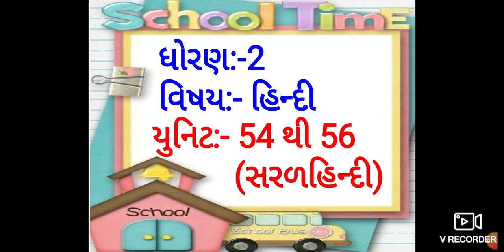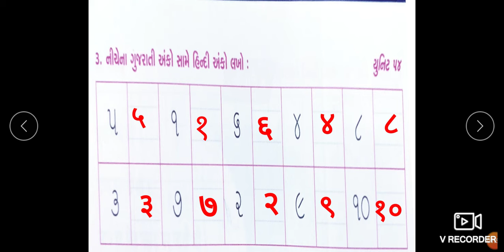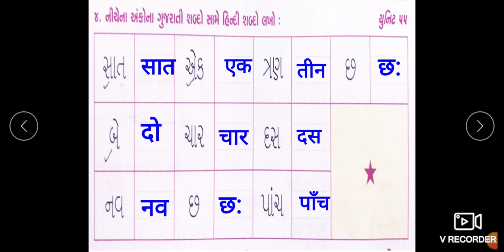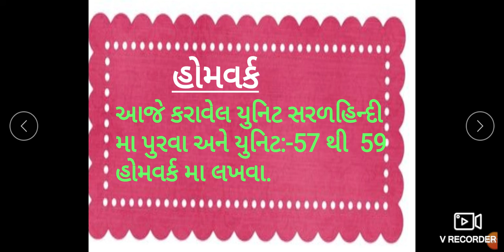ધોરણ 2 વિષય હિન્દી યુનિટ 54 થી 56